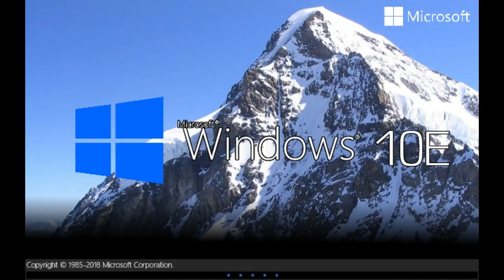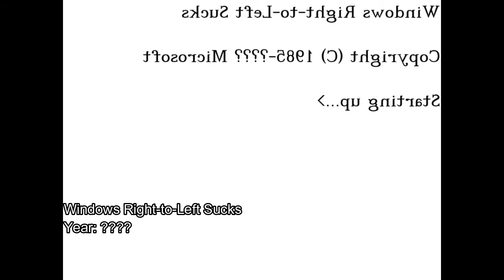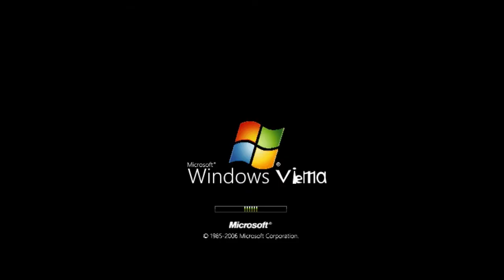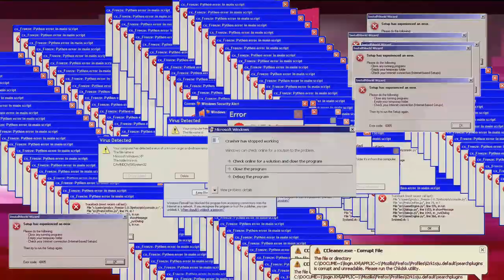Windows Never Released 70